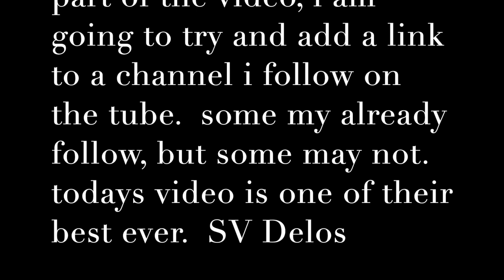Kings Grant Farmers Market July 11th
33 blade afternoon - a good blade day for us.

a good dinner too.

now here i am adding a link to a group of sailors i have been following for several years on the tube. some of the best stuff i have ever come across, if you like sailing and diving. yesterday they added their weekly vid, here it is and from a diving view. truly outstanding - enjoy.

Stavrscoop
go pro hero session camera